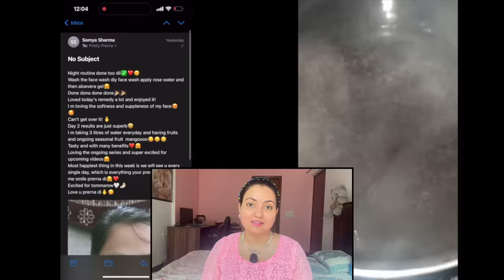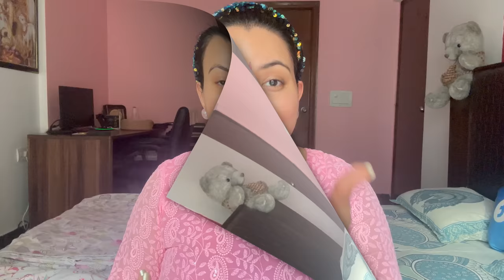Skin Transformation Challenge (Day 3) : Remove Dark Spots, Dark Circles & Dark Patches Around Mouth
Welcome to Preity Prerna. Today is Day 3 of Amazing skincare transformation series and we are going to take the skincare game to the next level. Day 3 will continue further and work on your skin around mouth, under eyes and discoloration. Be it dark circles, dark sports, darkness around mouth or discoloration, we are going to get rid of all of these on Day 3. So, keep the momentum going as we are going to get the most beautiful, gorgeous, healthy & flawless skin in few days.

Do watch the complete video to make most of it and share your comments.

Yours truly 🤓
Preityप्रेरणा💕

🔎Products I use for my Skincare :
Aloe Vera Gel
Organic Honey
Wild Turmeric
Vitamin E
White Rice
Jojoba Oil
Rose Hip Oil
Alomond Oil
Multani Mitti
Rice Flour
Castor Oil